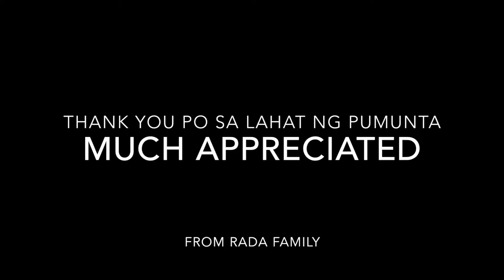JJ 3rd BDAY | Jollibee Package | Games and more!!!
di na kami nagpa ka hassle sa bday ni jj like nung first bday nya🙂
Thank you so much jollibee muzon San Jose del monte Bulacan😊😊😊